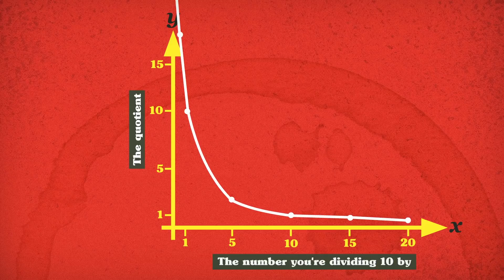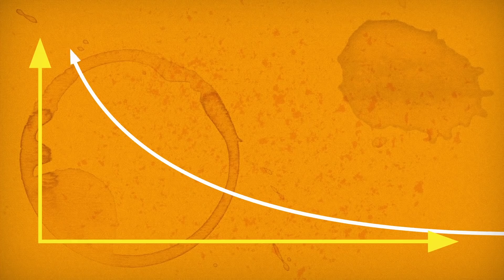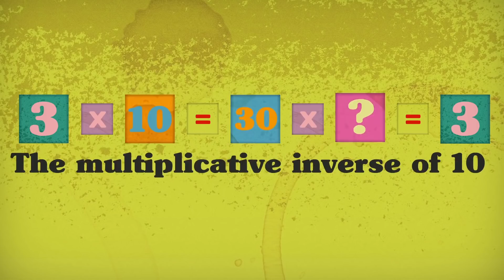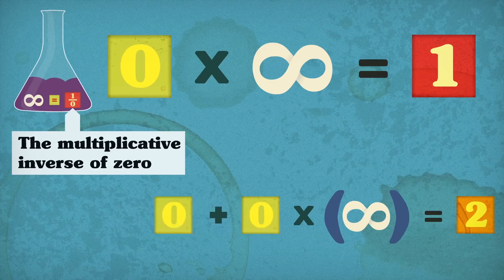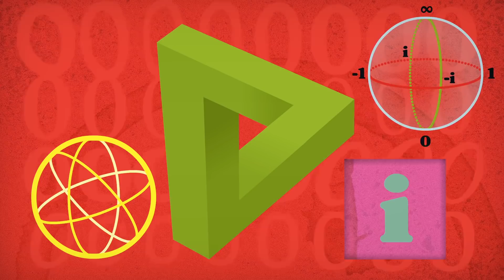🔶 Почему нельзя делить на ноль? [TED-Ed на русском]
В мире математики, если изменить правила, результаты становятся непредсказуемыми.
Но есть одно правило, которое нам строго запрещают нарушать: на ноль делить нельзя.
Как может простая комбинация обычного числа и базовой операции создать проблемы?

Переведено и озвучено: High Way Production